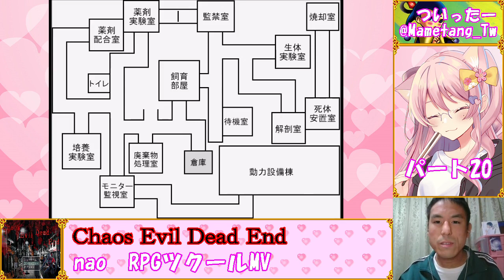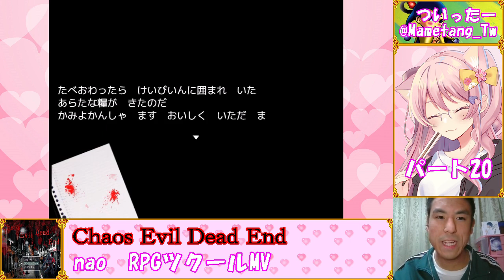【Chaos Evil Dead End】リソース有限、サバイバルホラー☆part20【バイオよりずっと楽。操作が】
RPGツクールMV製の「Chaos Evil Dead End」を実況プレイします
このゲームにはほぼ全部に暴力シーンやグロテスクな表現が含まれています

≪ストーリー≫
200X年12月31日……
とある離島を発端とした人為的な生物災害は、瞬く間に国中へ広がり、それは今や世界へと拡散していった

都市は燃え盛り、無数の歩く死体が徘徊して生者へ襲い喰らい掛かる……
そんな地獄がこの世に顕現していた

そんな悲鳴と絶望が鳴り止まぬ只中で、その地獄を顕現させた一人の少女は、己の目的……
生物災害の元となった、死のウイルスを開発した黒幕達を皆殺しにしようと、獰猛に動き出す

自分を捕えようと、或いは殺そうとしている多くの組織を自覚しながらも、少女は一切の迷いなく己の道を突き進む

――これは、復讐と憎悪と謀略、そして一筋の光の物語
（ふりーむ！DLページより抜粋）